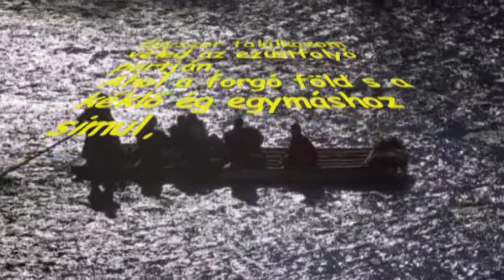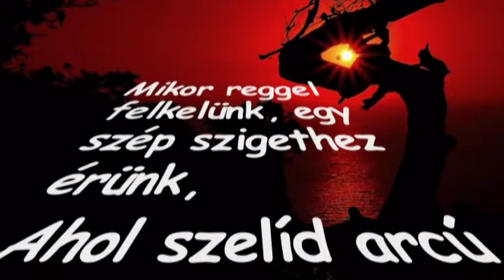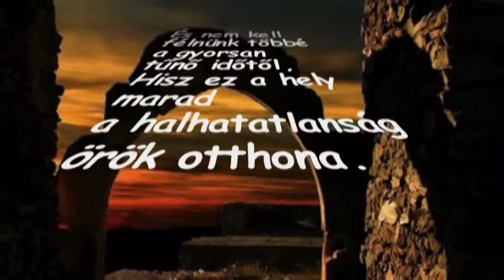Ezüstfolyó--hv.mpg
Egyszer találkozom veled az ezüstfolyó partján,
Ahol a forgó föld s a kéklő ég egymáshoz simul,
S ahol a könnyű lenge nyári szél mindent elmesél,
Mit a szív titokként őriz magában kimondatlanul...